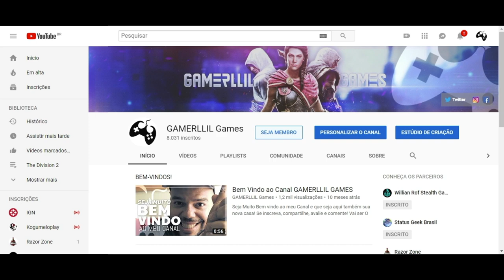A Plague Tale: Innocence Parte 9 - Legendado PT-BR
Fala Fiotes!

Parceiros

Kallil Augusto